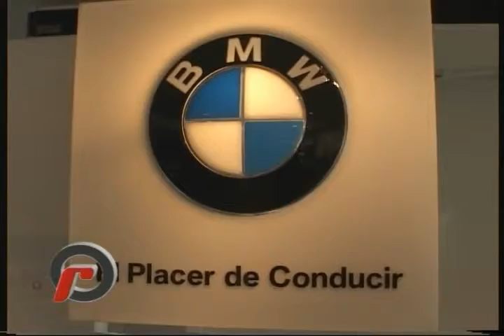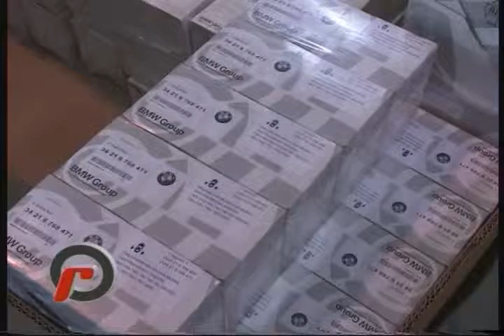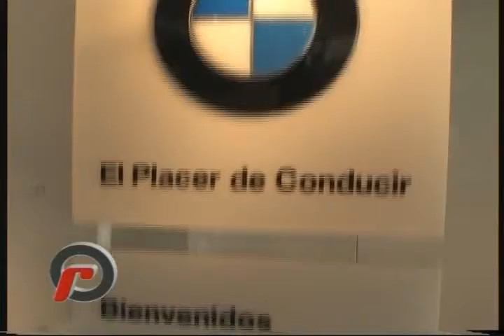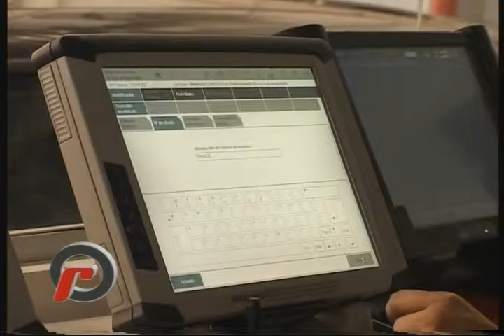Alejandro Echeagaray - Capítulo 2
Roberto Nemec entrevista en el programa emitido el miércoles 07 de Julio de 2010 a Alejandro Echeagaray, Presidente de BMW Argentina.